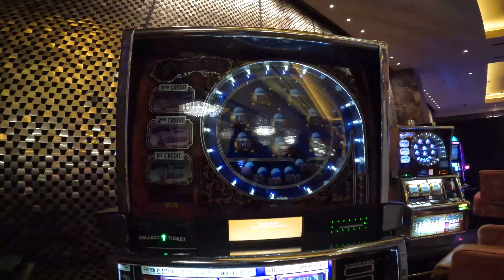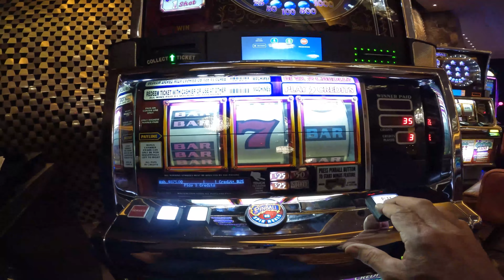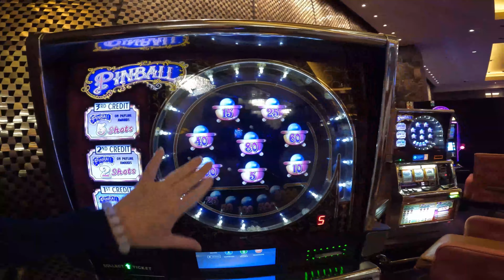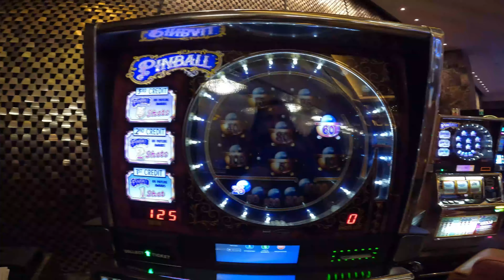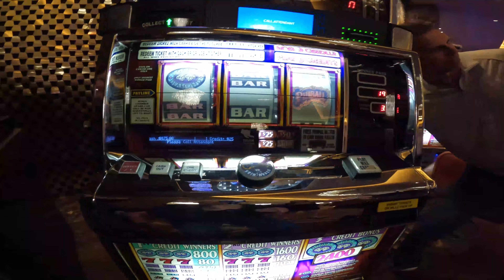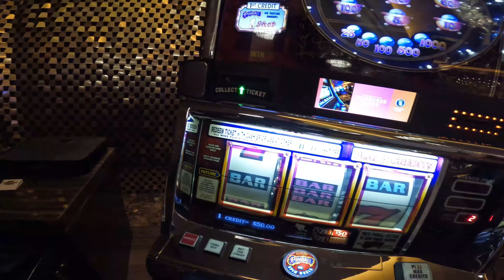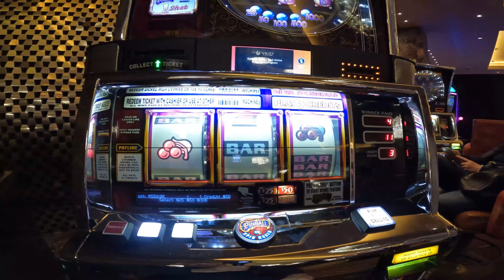Sunday Funday: Side-By-Side Old School Pinball Jackpots!!! Seminole Hard Rock, Tampa.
Sunday Funday: Side-by-side Old School Pinball Jackpots!!!